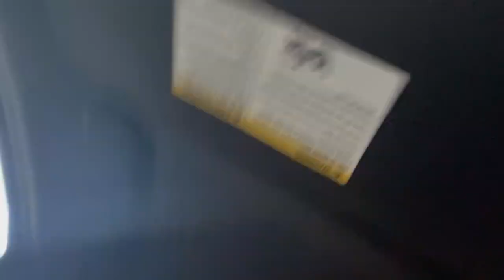The Captain Camps Birkhead Mountain Wilderness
The captain leads his crew into the mysterious Birkhead Wilderness.